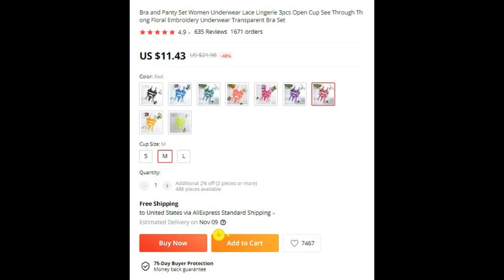Bra and Panty Set Women Underwear Lace Lingerie 3pcs Open Cup See Through Thong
Bra and Panty Set Women Underwear Lace Lingerie 3pcs Open Cup

"Women's Clothing"

Underwear & Sleepwears"Women's Intimates"

Bra and Panty Set Women Underwear Lace Lingerie 3pcs Open Cup See Through Thong Floral Embroidery Underwear Transparent Bra Set